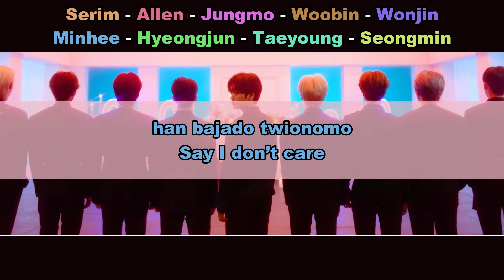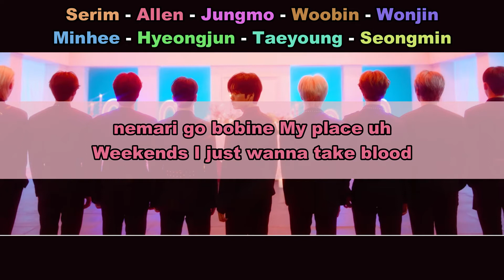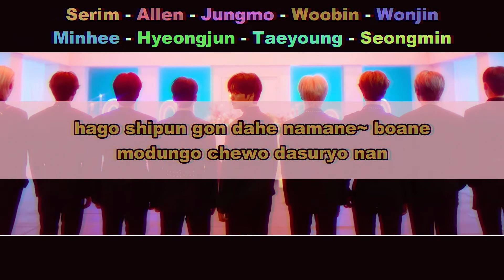Aprenda a cantar CRAVITY - VENI VIDI VICI (letra simplificada)